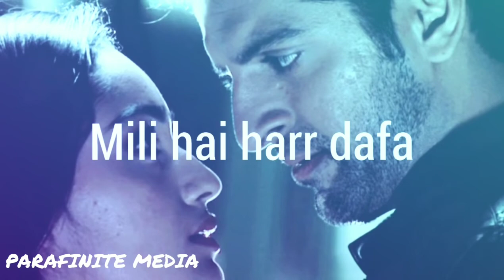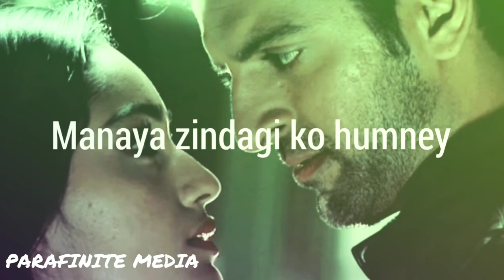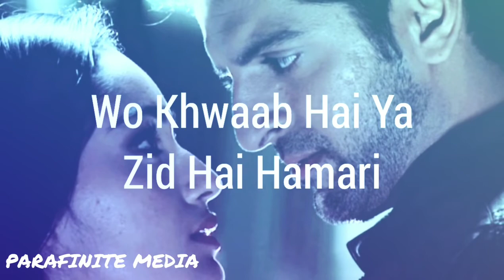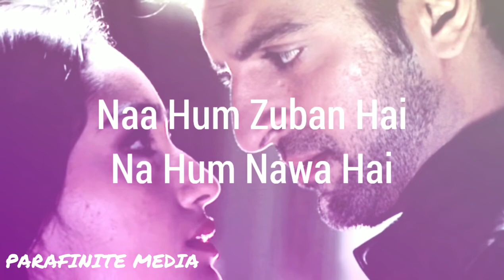Khafa Khafa Si Har Khusi Yessar Desai Full Song HD Lyrical Video Spotlight Tridha Chowdhury